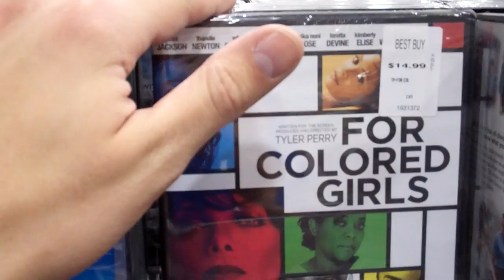How racist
BUT I WATCHED IT ANYWAY FUCK THE POLICE